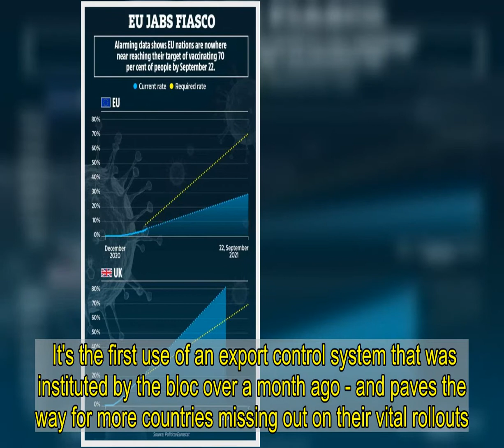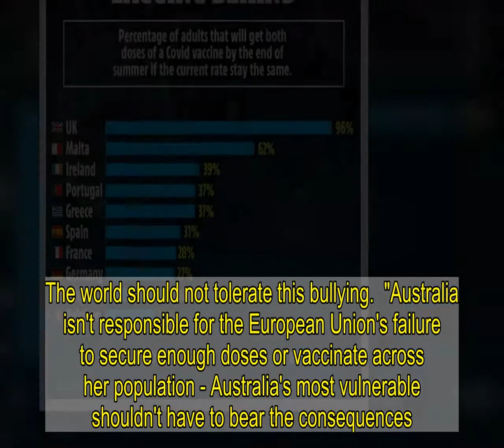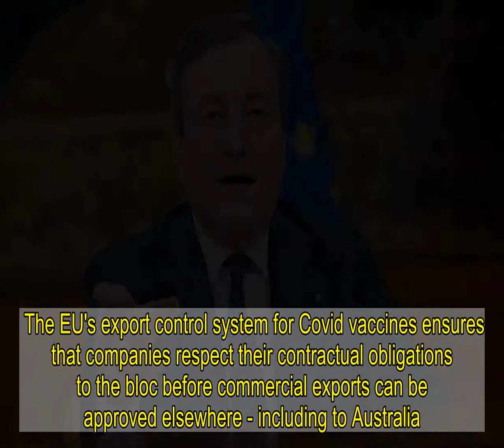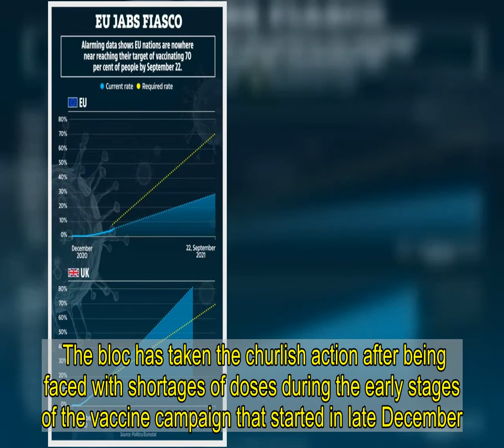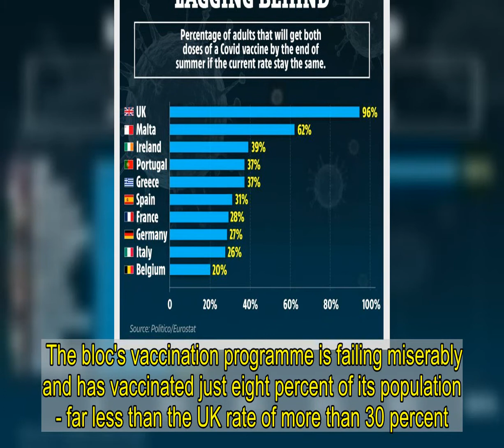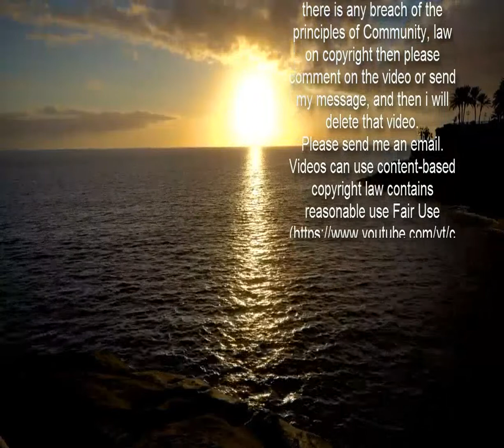Italian PM urges EU to 'suffocate' AZ over vaccine row and blocks jab shipments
THE ITALIAN prime minister has urged the EU to "suffocate" AstraZeneca amid a furious row over coronavirus vaccine supply.   The EU has been accused of "bullying" after halting a shipment of 250,000 AstraZeneca jabs destined for Australia yesterday, with the landmark decision blasted as a "total disgrace".    Italy told Brussels last week it was blocking the shipment under the EU’s vaccine export transparency regime.  It's the first use of an export control system that was instituted by the bloc over a month ago - and paves the way for more countries missing out on their vital rollouts.  Sources said the jabs were blocked from leaving Italy after the drug manufacturer failed to meet its EU contract commitments.  Italy has been taking a tough line in dealing with vaccine shortages within the 27-nation bloc since a new government led by Mario Draghi came into power last month.  Speaking to Ursula von der Leyen yesterday, the new prime minister said it was necessary to "suffocate" the vaccine makers to force them to meet their contractual obligations, according to Italian daily La Republicca.   The 250,000 doses were to be sent to Australia from AstraZeneca's Anagni plant near Rome.  Although the European Commission has power to object to Italy's decision - it did not, officials said.  The EU has been slammed as a "total disgrace" after blocking the vaccine shipment.  "The decision by Italy and the European Union to block vaccine exports to Australia is a total disgrace," Matthew Lesh, head of research at the Adam Smith Institute, told News.com.au.   "A very clear demonstration of closed, self-interested and nationalistic behaviour. The world should not tolerate this bullying.  "Australia isn't responsible for the European Union's failure to secure enough doses or vaccinate across her population - Australia's most vulnerable shouldn't have to bear the consequences."   Former Brexit Secretary David Davis also blasted the move as "disgraceful behaviour".  He told The Telegraph: "I'm afraid the EU is putting at risk the goodwill of the rest of the world.   "It is disgraceful behaviour and sad, really, because they are our friends and allies."  But Victorian Deputy Chief Health Officer Allen Cheng said the move shows how lucky the country is to have onshore vaccine production.  "[This] just reinforces how lucky we are to have local production.  It may not come in exactly when we expect it, but it is coming," Professor Cheng told 3AW on Thursday.  Australia said it has asked the European Commission to review Italy's decision, but insisted the missing doses would not affect the country's vaccine rollout.  "This particular shipment was not one we'd counted on for the rollout, and so we will continue unabated," Prime Minister Scott Morrison said.  "In Italy, people are dying at the rate of 300 a day. And so I can certainly understand the high level of anxiety that would exist in Italy and in many countries across Europe."  "They are in an unbridled crisis s